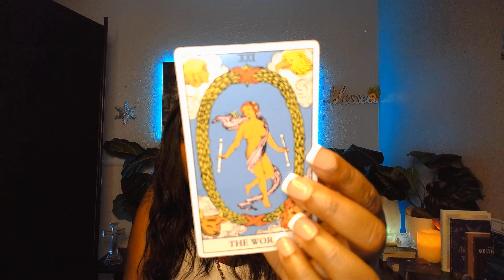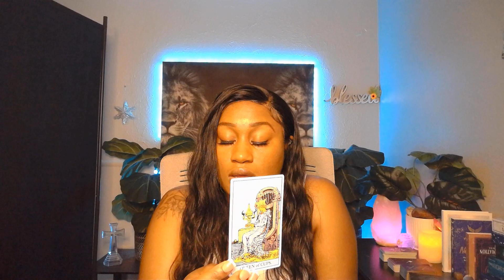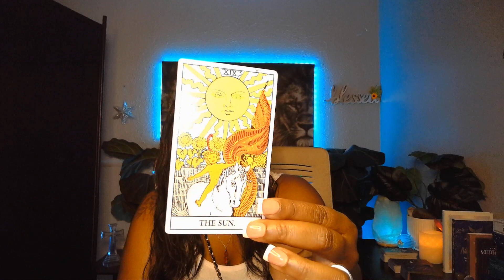AQUARIUS- IM WOKE ASF; TRY AGAIN